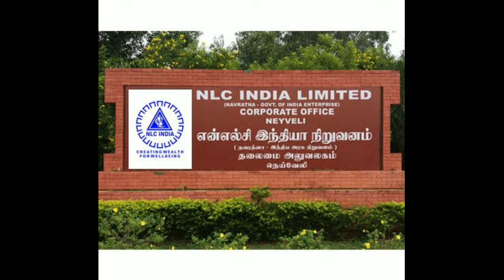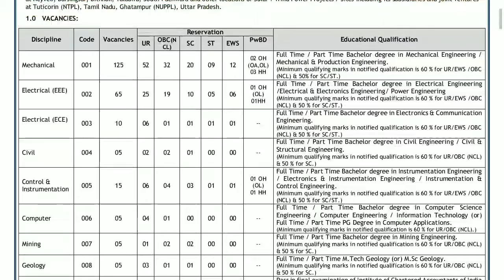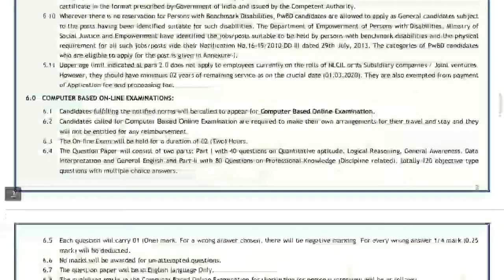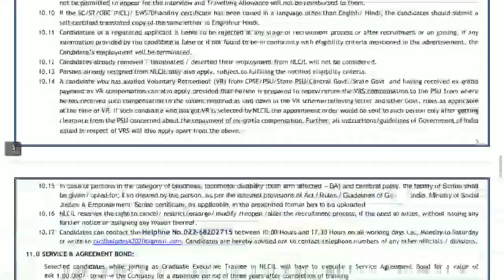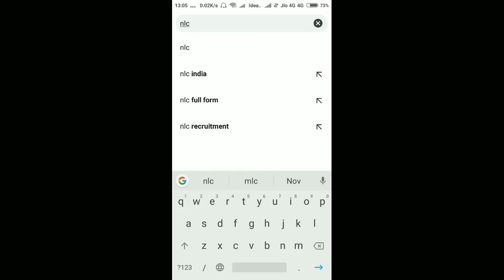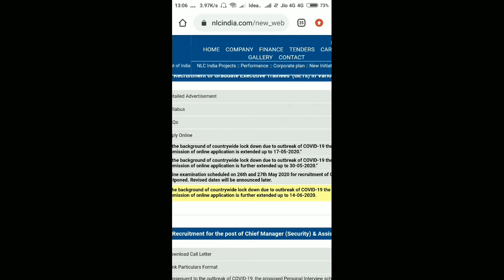NLC India Ltd. recruitment 2020 | Latest govt job 2020 | Sarkari job news 2020 | Sarkari Naukri 2020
হ্যালো বন্ধুরা, ‘Anir sathe Sumir Pachmeshali(অনির সাথে সুমির পাঁচমেশালী)’ তে আপনাদের সবাইকে স্বাগত জানাই। আশা করি সবাই ভালো আছেন।
আমাদের এই চ্যানেল এ আমরা আপনাদের উপকারে লাগে এইরকম আরো প্রচুর ভিডিও বিভিন্ন সময়ে UPLOAD করেছি এবং নিয়মিত আরো দরকারি ভিডিও UPLOAD করতে থাকবো যেগুলো আমাদের চ্যানেল এর PLAYLIST এ আপনারা দেখতে পাবেন,যার জন্য CHANNEL এর LINK নীচে দেওয়া রইল।

Subject:
NLC India Ltd. recruitment 2020 (BE/B.Tech/CA/CMA/MBA)